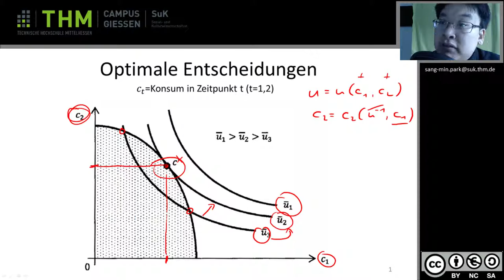BWL Optimale Entscheidungen